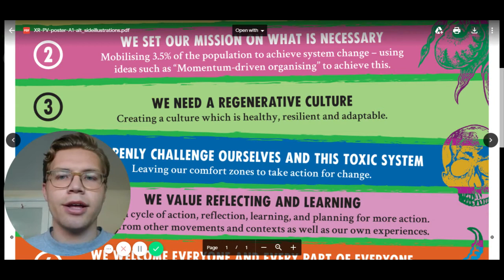XR Principles and Values #3: We need a Regenerative Culture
Interested in knowing more about Extinction Rebellion? Here I cover some of the origins, demands, principles and how to get involved with the movement.

Originally recorded June 9th, 2019.